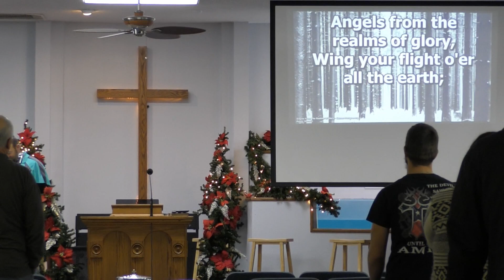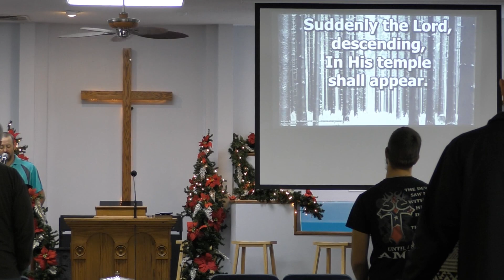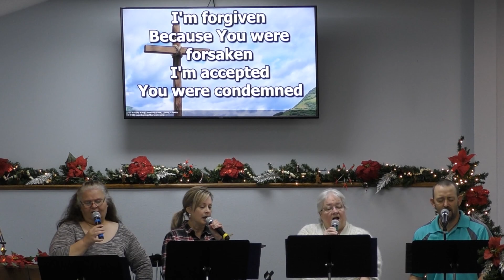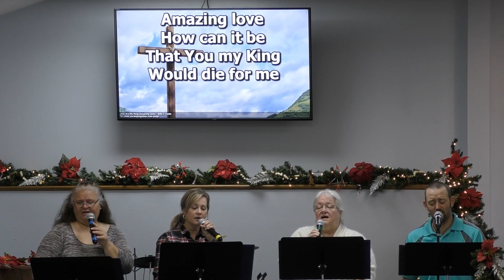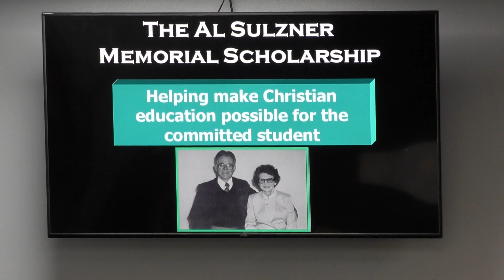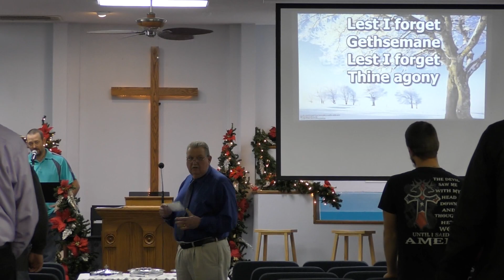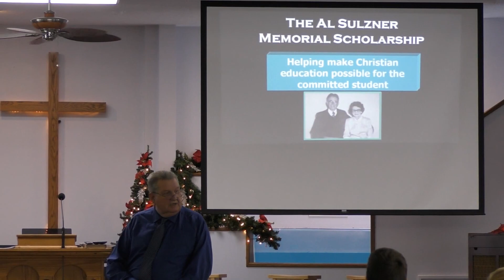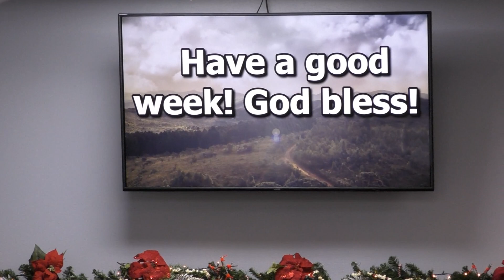EBCC--Second Service, December 6, 2020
This is the 11 a.m. second service for Elm Branch Christian Church in Aurora, MO for December 6, 2020.